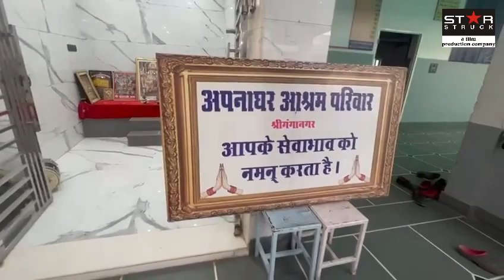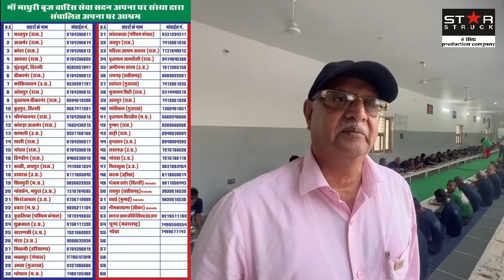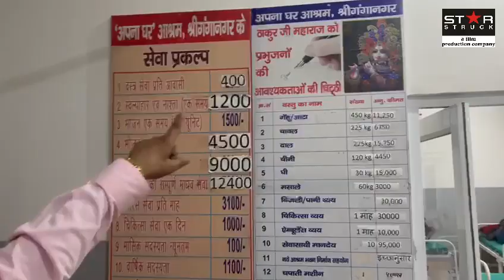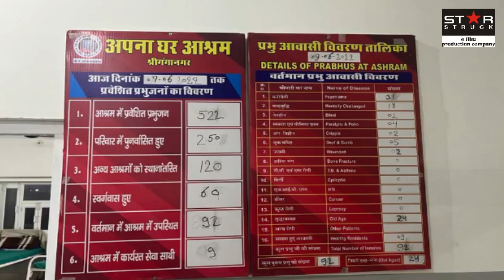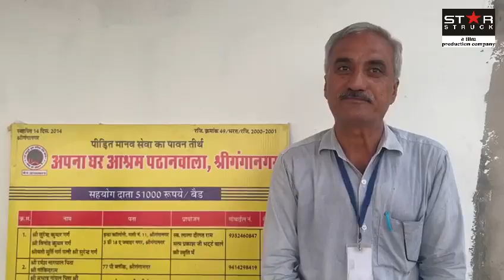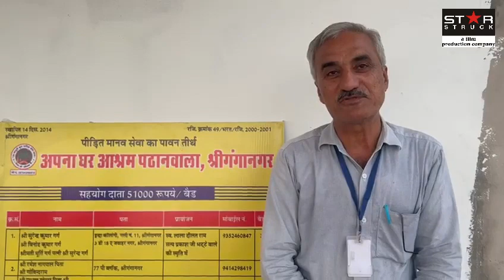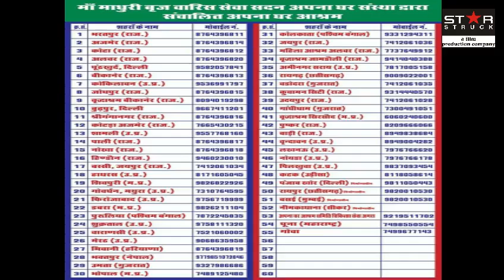APNA GHAR ASHRAM | Place for the needy | Vlog by Rahul Sood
APNA GHAR ASHRAM Sriganganagar
Vlog by Rahul Sood
copyright @ star struck
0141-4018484